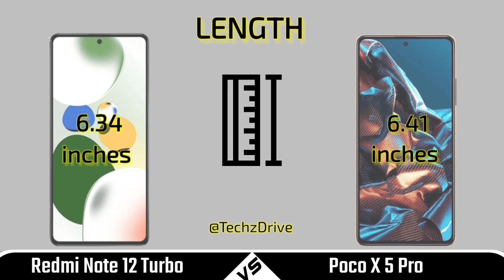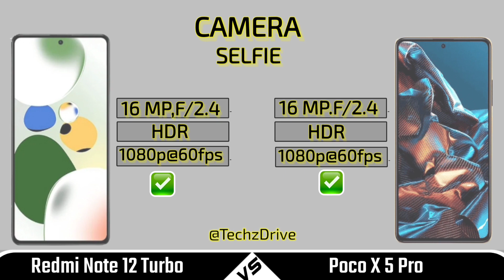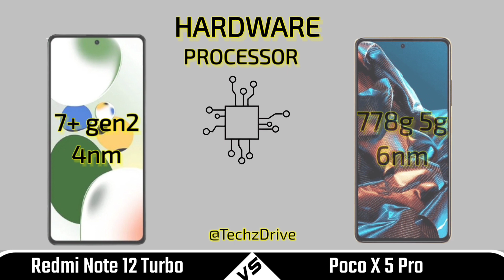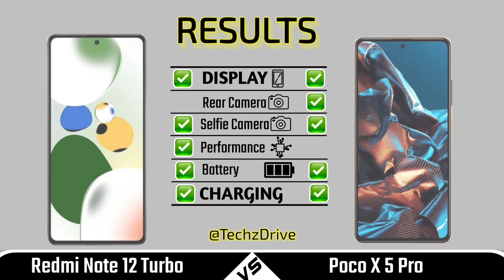Redmi Note 12 Turbo Vs Poco X 5 Pro Full Comparison | Detailed Comparison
In this video we are comparing between redmi note 12 turbo and poco x 5 pro If you want to buy any phone which we are comparing | First of all watch the specs of this phones through our video and then make decision.

• Poco x5 pro vs redmi note 12 turbo
• Poco x5 pro 5g
• Poco x 5 pro specs
• Redmi note 12 turbo specs
• Poco x 5 pro full specs
• Redmi note 12 turbo full specs
• Redmi note 12 pro vs poco x5 pro
• Redmi note 12 turbo review
• Poco x5 pro features
• Redmi note 12 turbo features